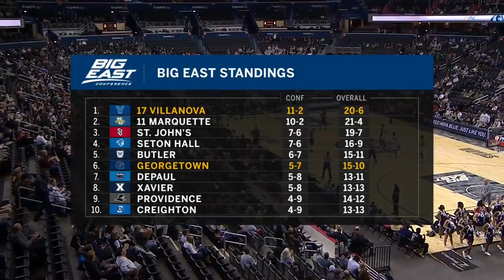Georgetown vs. Villanova Highlights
Georgetown - 85
Villanova - 73